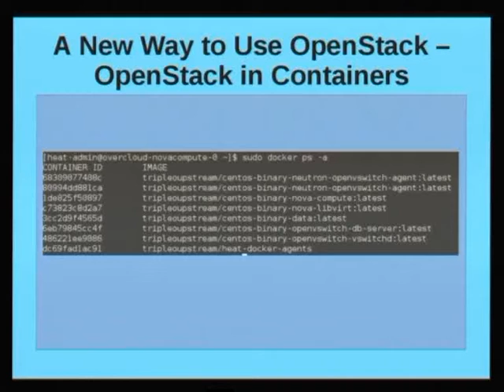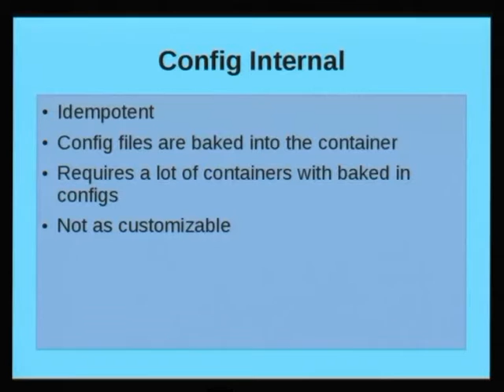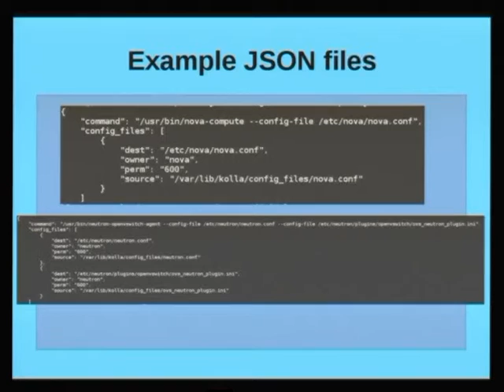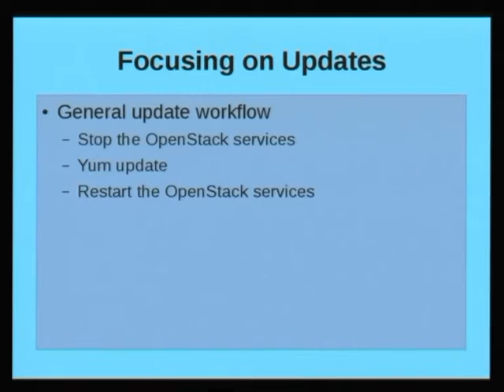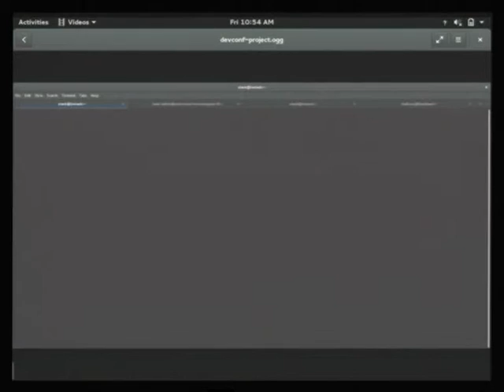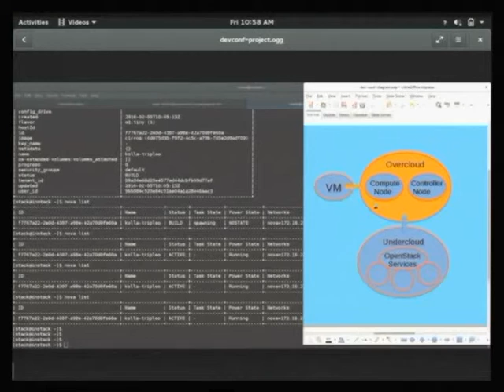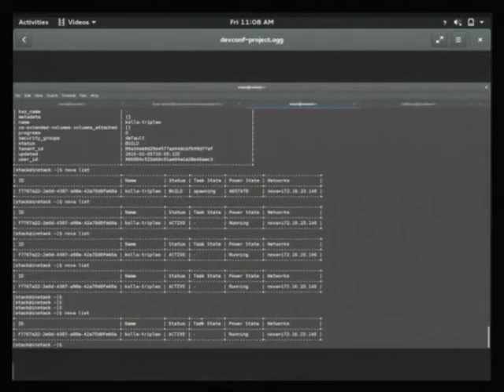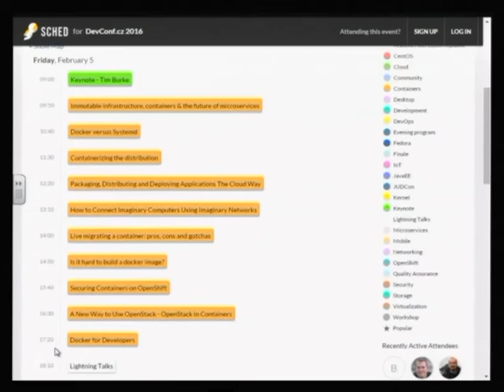A New Way to Use OpenStack - OpenStack in Containers - Ryan Hallisey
OpenStack is a fast growing and complicated project that can run into issues because of its immense complexion, but now, containers have arrived on the scene and they are levelling the playing field. About a month ago, the Kolla project, a newly adopted project in OpenStack, completed its stable release of a containerized OpenStack installer powered by Ansible.

In this session, I would like to discuss how containers improve OpenStack and introduce the Kolla project with the goal of reducing the confusion and malaise that can sometimes come when installing and using a complex tool like OpenStack.